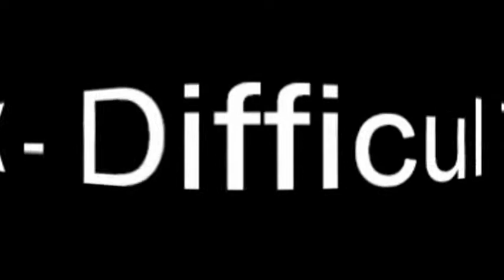Sektor X Beethoven video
Hudebni festival Pelíšekfest 2011 v Bystřici nad Pernštejnem. Skupina Sektor - X. Basa Zdeněk K.